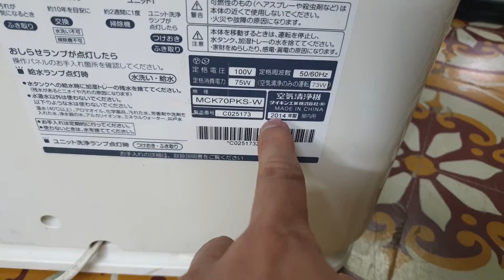0989897559- Lên sóng máy lọc không khí daikin MCK70 đông hồ vuông giá bình dân